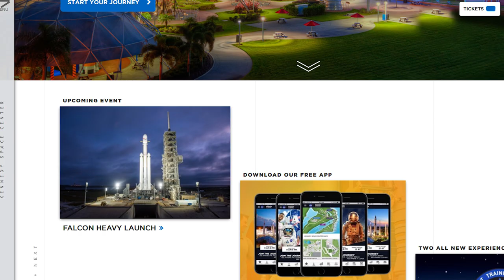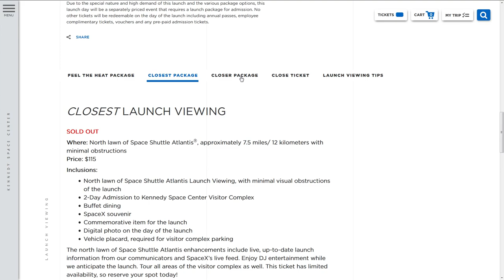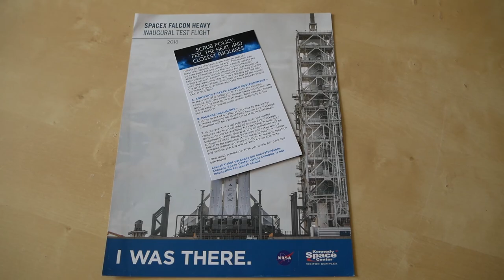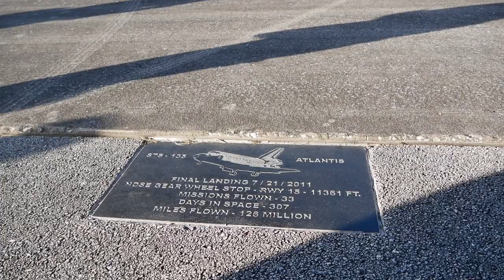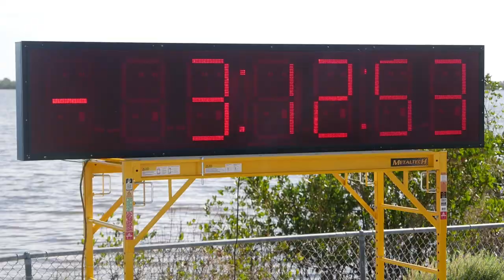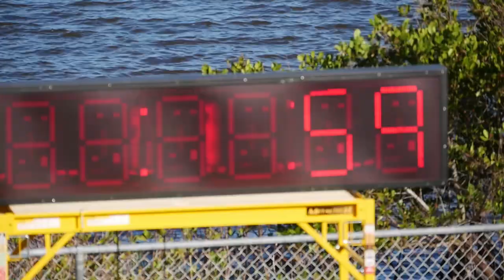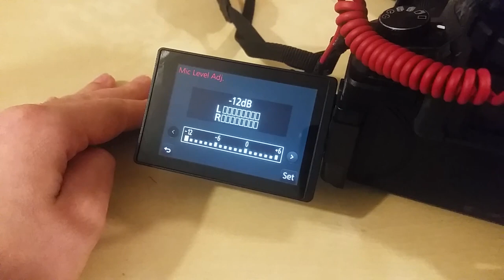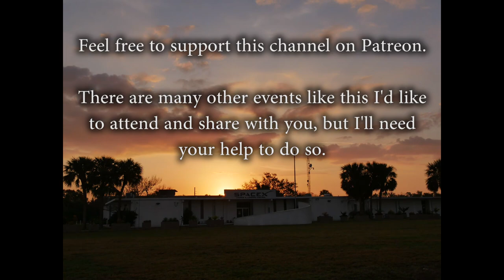[Vlog] The Falcon Heavy launch as we saw it (and heard it !)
Erratum: At landing, we did hear the burn of 2, then 6, then again 2 Merlin 1D engines, and not simply "two Merlin 1D" as written.

Video credits: my personnal footage, except one from "Astronomy Live and 2 shots from SpaceX.